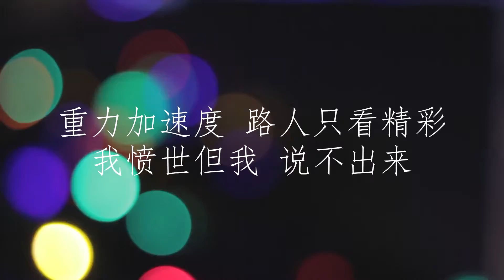JJ Lin 林俊杰 《四点四十四》Shadows 动态歌词Lyrics